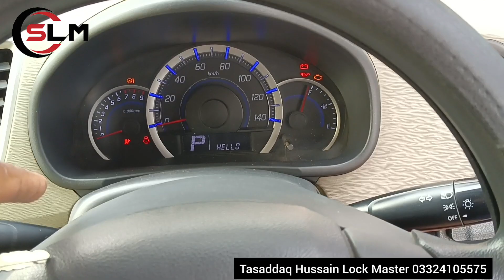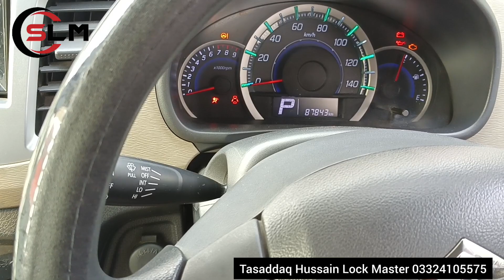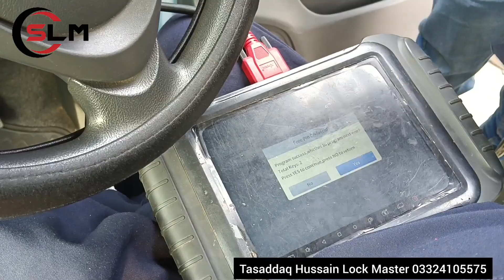how to program New key Suzuki WagonR Japanese SHERA AUTO KEY MAKER LAHORE